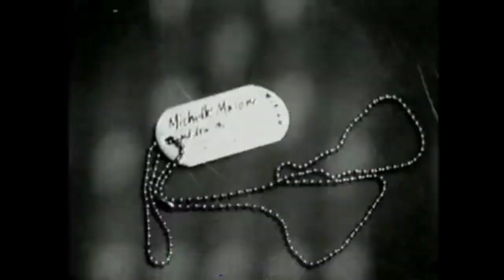Big Black Bag Michelle Malone and Drag the River [OFFICIAL VIDEO]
See more videos and news at MichelleMalone.com.

Finally! A video for Big Black Bag by Michelle Malone and Drag The River. This single broke the Billboard Top 100 back in 1990, when rock was king, big hair was everywhere and Seattle grunge was about to take over the radio waves. We hope you enjoy this new video of the band's home movies and photos. Video by Michael Nichols.   MORE?

Once upon a time Michelle Malone, Phil Skipper, Billy Pitts, Jonny Daly and Joey Huffman were in a band called Michelle Malone and Drag The River. They were signed to Arista records, went from the van to the bus, and toured for several years from ATL to LA, NYC to Miami with some other famous hairy rock bands like ZZ Top and the Skynard folks, until they decided to disband in 1992. Since then, each has continued to tour and record with other projects including Keith Richards, Georgia Satellites, Hank Williams Jr, Sugar Land's Kristian Bush, Tinsley Ellis, Kevn Kinney of Drivin' N Cryin' and many others. Now the band is back to make more music and sounding better than ever! Be sure to check out for show dates and more!